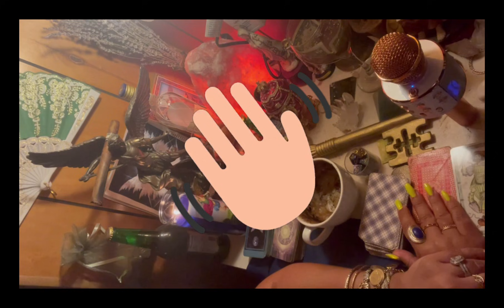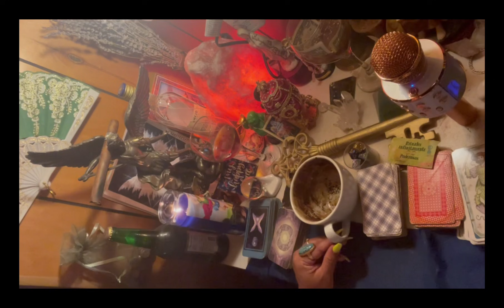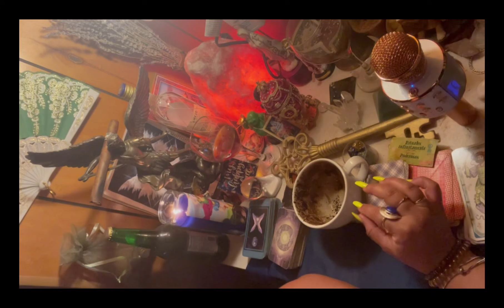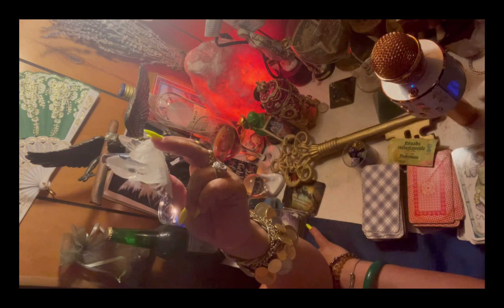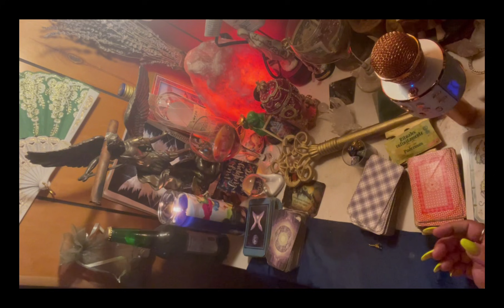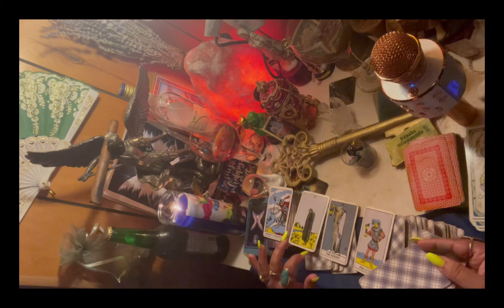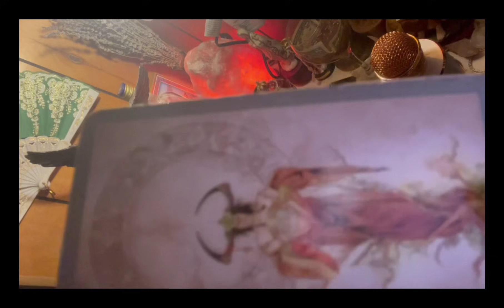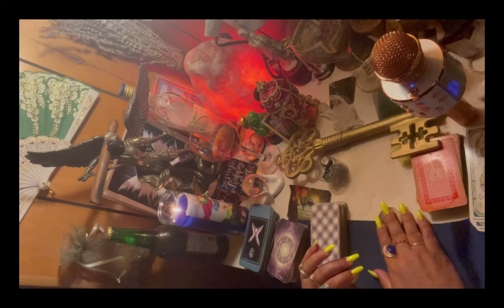Tauro ♉️ lectura del café ☕️ +🔮+🔑 llega el romanticismo a tu vida 💕 🥰 🎸 🌟 🌙 27 jun-4jul